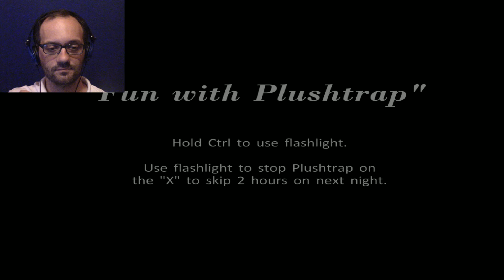[ITA] Five Nights at Freddy's 4 ep3: Foxy Curioso!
Quale che sia l'episodio, Fnaf 1 2 3 o 4, foxy si rivela sempre per quel che è.
Un grosso infame...

buona visione!!

Il Gioco